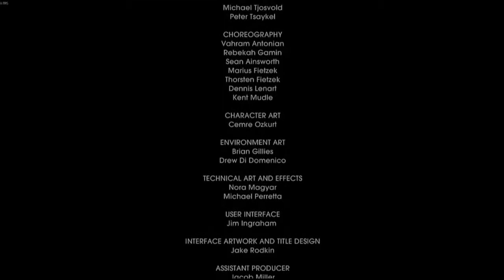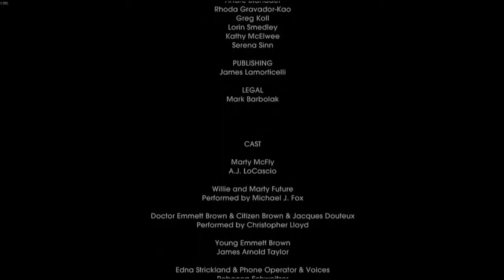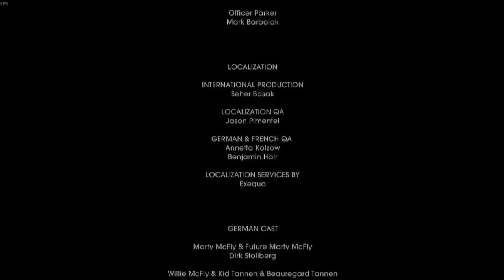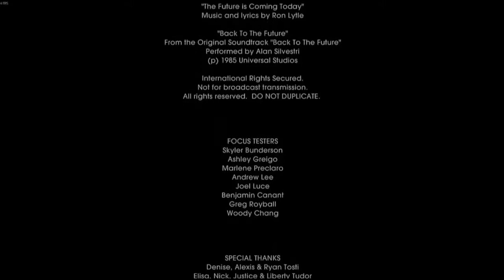Back to the Future Part 39 (Back in Time)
"Marty McFly and Doc Brown return in a completely new Back to the Future adventure. Set six months after the events of the third film, Marty McFly is adjusting to life without his best friend Doc Brown. As Doc left everything behind, the bank has foreclosed on his home and now all of his entire estate will be sold off, causing Marty to face the possibility that Doc will never return. Suddenly, the DeLorean time machine mysteriously appears out of nowhere. Marty learns that Doc has once again found himself stranded in another time period, and Marty must go back in time and get aid from a resistant teenage Emmett Brown, or else the space time continuum will forever be unraveled!"